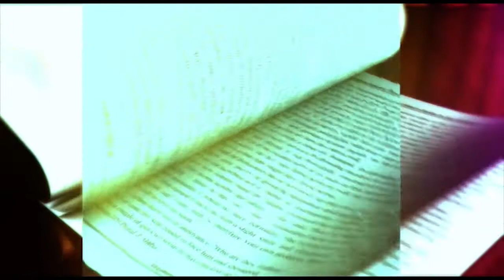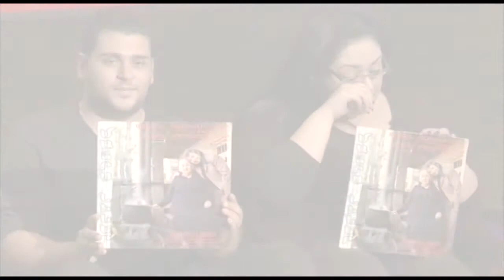DIPVAC N142 55 00